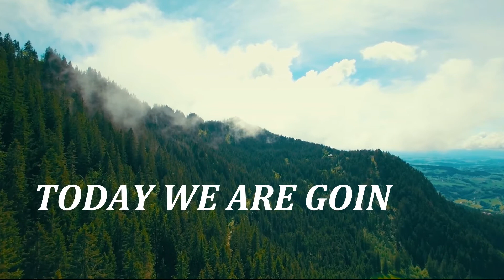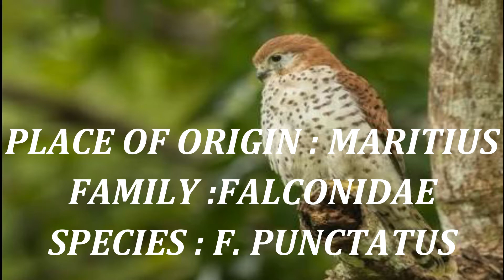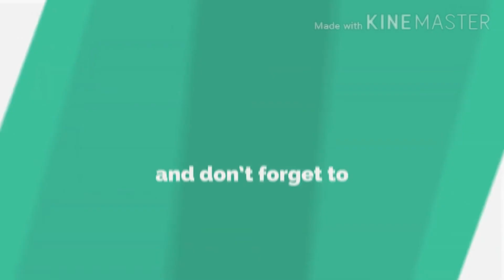TOP 15 RARE BIRDS IN THE WORLD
THIS VIDEO CONTAINS ABOUT THE RARE BIRDS IN THE WORLD , AND ABOUT THEIR FAMILY AND SPECIES

CHAPTERS :
                      INTRO = 0:00
                     CONTENT = 0:07
                     15 . SPIX'S MACAW = 0:19
                     14 . ORANGE - BELLIED PARROT = 0:30
                     13 . WESTERN SCREECH OWL = 0:40
                     12 . HOUNDURAN EMERALD = 0:49
                     11 . CALIFORNIAN CONDOR = 0:58
                     10 . MAURITIUS KESTREL = 1:08
                       9 . PINK PIGEON = 1:16
                       8 . KAKAPU = 1:25
                       7 . THE BLACK SHAMA = 1:34
                       6 . IMPERIAL AMAZON = 1:43
                       5 . ECHO PARAKEET = 1:51
                       4 . BLACK STILT = 2:00
                       3 . HAWAIIAN CROW = 2:09
                       2 . CEBU FLOWERPECKER = 2:19
                       1 . THE GREAT INDIAN BUSTARD = 2:27
                       CONCLUSION = 2:34